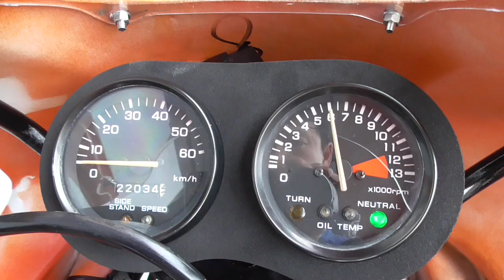NS-1 1993年 中古車 バイクショップ名:きんしば